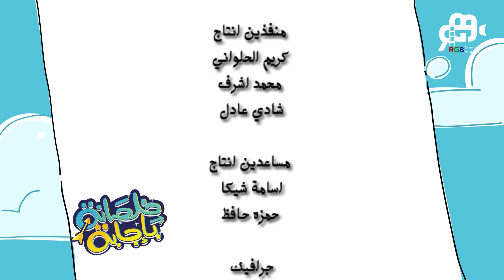محمد ثروت يكشف عن أسرار جريئة لأول مرة من حياته في برنامج "خلصانة بإجابة"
"دايما كل الفنانين في لقائتهم التلفزيونية بيدور الحوار والأسئلة في نطاق أعماله او حياته الشخصية او بداياته لكن عمرنا ما شوفنا برنامج بيستضيف النجوم ويفاجئهم بأسئلة غريبه وكوميديه وأحيانا كتير بتكون محتاجه جرئة وشجاعه عشان كده الحلقه هتبقى خلصانة بإجابة.